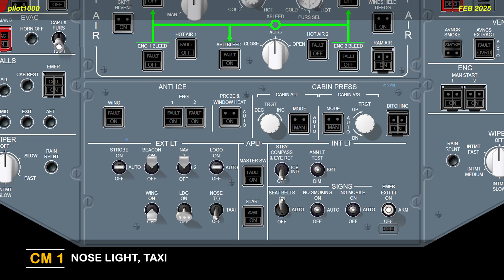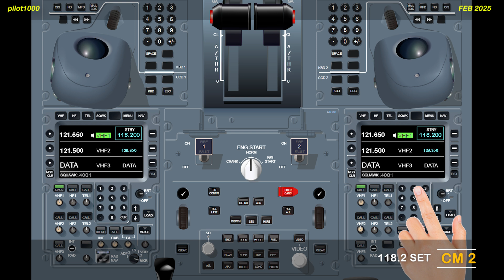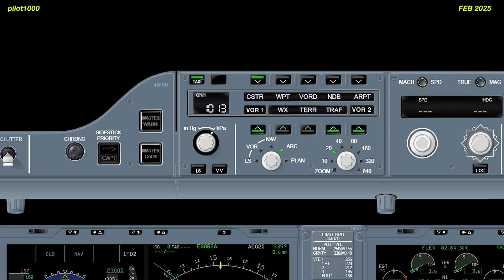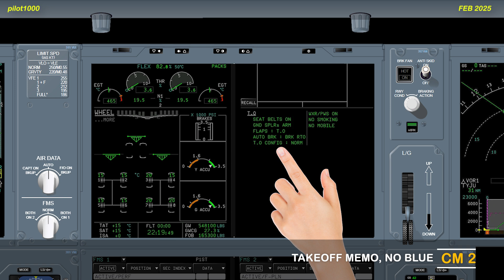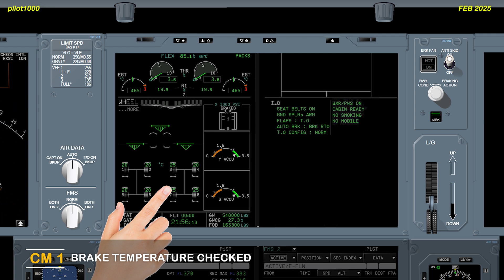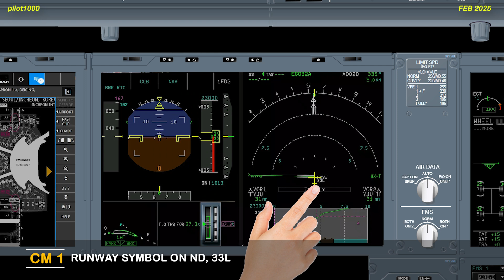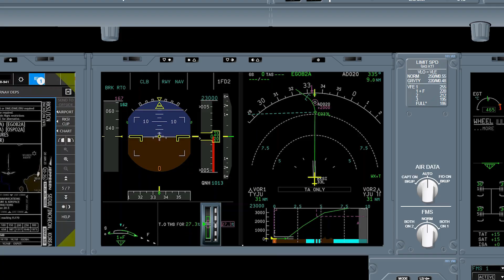05 TAXI & BEFORE TAKEOFF(FEB 2025)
FEB 2025

(Part 5) Taxi & Before Takeoff

Airbus A350, Normal Procedure, SOP(Standard Operating Procedure)
A350, Airline pilot, captain and first office’s job or PF/PM’s job.

This procedure has been modified by an operator from the original Airbus SOP. This is an example of A350 standard operation procedure.

* This is only a reference for training purposes.

PILOT1000